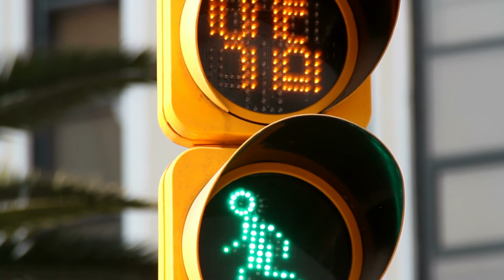Go To Nineveh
1 // What do you remember about the story of Jonah?
2 // Why do you think Jonah ran away from Nineveh?

Spoken & Written by Ann Kansfield
Footage from VideoBlocks and Mitch Martinez